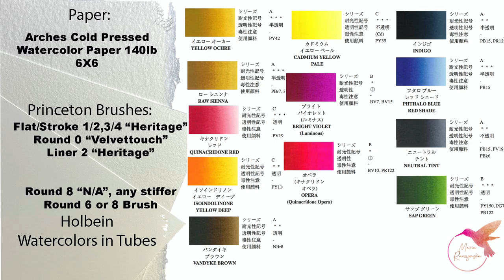Day 21 of 21 Days of Summer | How to paint a summer meadow